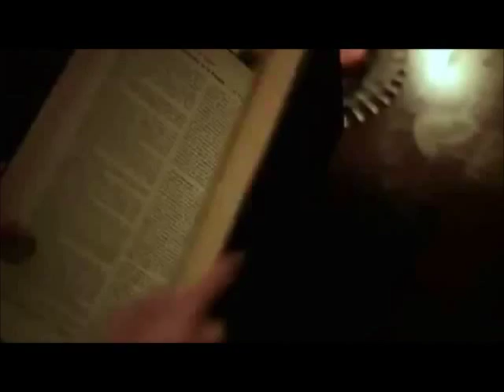Kanon Wakeshima ~Lolitawork Libretto ~ Storytelling by Solita Fandub español 【DoLLy】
Esta es una de mis canciones favoritas de kanon- sama  *3* y ps quise hacer un fandub nwn bueno no me salio tan perfecta, pero  la adaptación me gusto mucho y ps estaba aburrida y  asi que hice esto XD